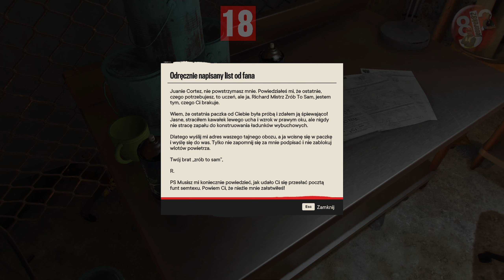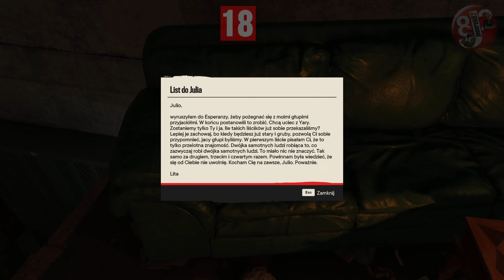✅ | Far Cry 6 | ✅# 8 Przemiła parka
Witajcie na wyspie Yara – w tropikalnym raju, w którym zatrzymał się czas. Dyktator Antón Castillo chce za wszelką cenę przywrócić dawną wielkość swego kraju, a jego syn Diego podąża jego krwawą ścieżką. Ich okrutne rządy doprowadziły do wybuchu rewolucji.

– Graj jako Dani Rojas i walcz u boku współczesnych partyzantów, by wyzwolić Yarę. Przejdź całą grę w pojedynkę lub ze znajomym w trybie współpracy.

– Eksploruj lasy tropikalne, plaże i miasta na piechotę, konno lub w różnych pojazdach, na przykład na motorówkach lub skuterach wodnych. Stań do walki z reżimem Castillo w najbardziej rozbudowanej grze z serii „Far Cry”.

– Poczuj emocje walki, posługując się arsenałem setek rodzajów broni, mając u swego boku takich pomocnych amigos jak pies Chorizo i aligator Guapo.

Podoba się ❓❓❓
Udostępnij ✅
Komentuj  ✅
Zostaw łapkę 👍 👎

 💻 🎮 Mój Sprzęt do grania 💻 🎮
Płyta głowna: ASRock Z 390 Pro 4
Procesor: Intel Core I7- 9700 K
Karta graficzna: NVIDIA GeForce RTX 2080 TI
Pamięć RAM: Patriot Viper 2x 16 GB DDR 4
Obudowa: Fractal Design Define XL R2
Zasilacz: Antec Eag GOLD Pro 750W

👉Dyski:
1. M2 Patriot Viper VPN100 M.2 2280 PCIe NVMe SSD
2. KINGSTON SSD 480 GB
3. KINGSTON SSD 960 GB
4. SEAGATE HDD 8 TB

👉Monitory:
1. BENQ XL 2430 T
2. AOC E2460SH 24" LED Full HD Gaming Monitor

👉 DODATKOWO
Chłodzenie procesora: Xilence Performance A+ Series LiQuRizer
Zasilacz awaryjny: Powercool Smart UPS 1200VA

👉 KONTROLERY:
Klawiatura: BCL LK855
Mysz: Logitech Pro X Superlight
Kierownica: Logitech G27
Stojak pod kierownicę: Wheel stand pro 2
Button Box: Pro Race 2
Sterowanie ruchem głowy: TrackIR 5

👉 AUDIO - Video
Słuchawki z mikrofonem: Logitech G432
Kamera z mikrofonem: Logitech C920 Full HD

👉 Programy do nagrywania:
OBS Studio
ShadowPlay
Fraps
Mirillis Action

👉 Programy do montażu:
Camtasia 9